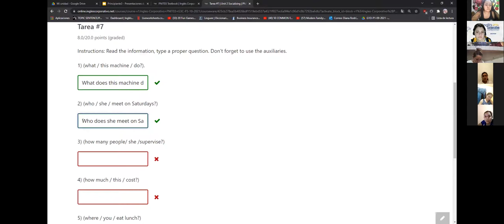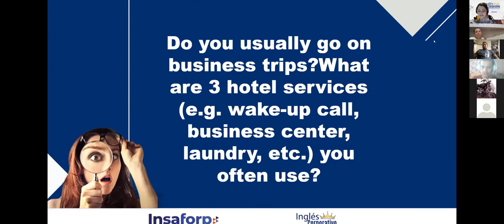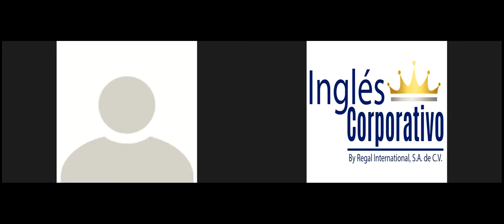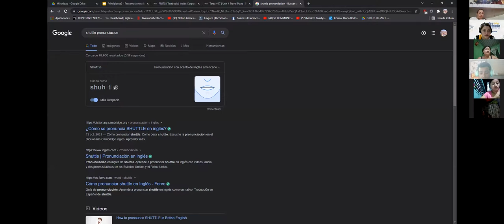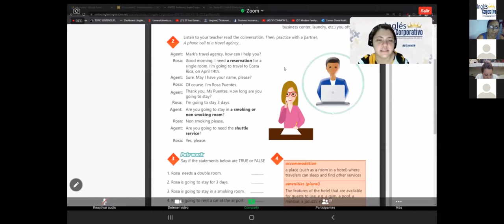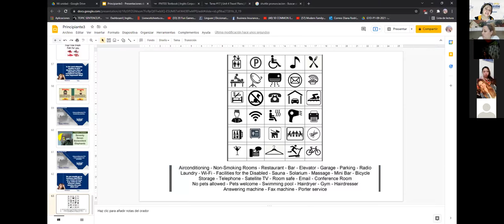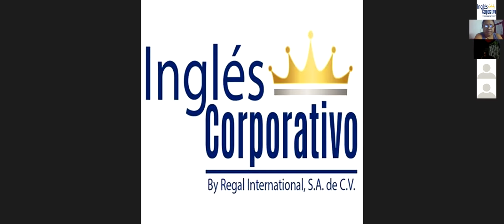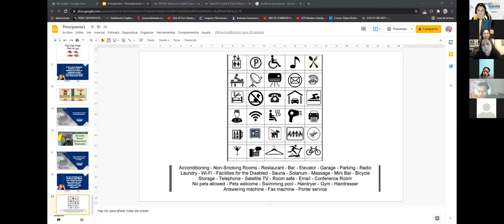Ingles Corporativo-Videoconferencia #16 Hotel services and amenities.